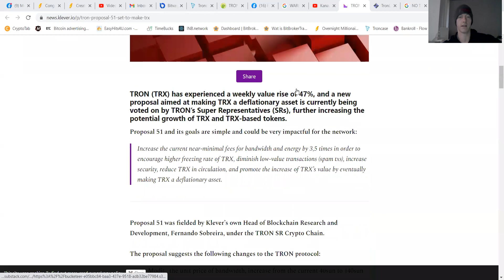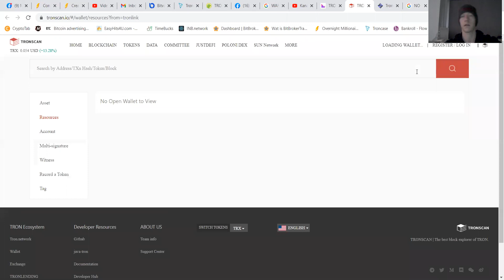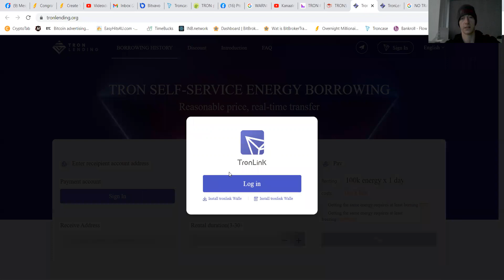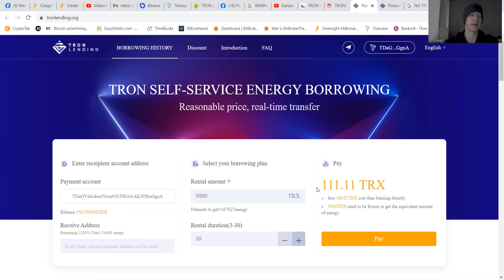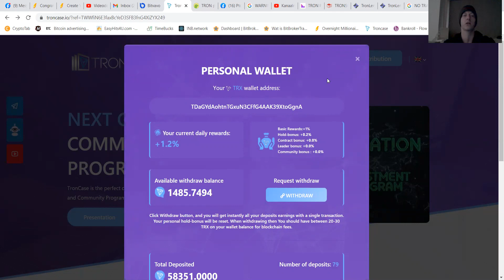KOSTELOOS MEERDERE TRX TRANSACTIES PER DAG!! HOE DAN!! PtcPat op zijn Hollands lekker goedkoop XD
Yoooooo strijders
Tfoeeeeee hebben jullie die transactie prijs gezien!!

Zooo daar gaat deze hollander jullie een trucje voor leren

Ik neem jullie er stap voor stap doorheen

Is de site waar we onze energie huren

Hoe te doen toon ik in het filmpje